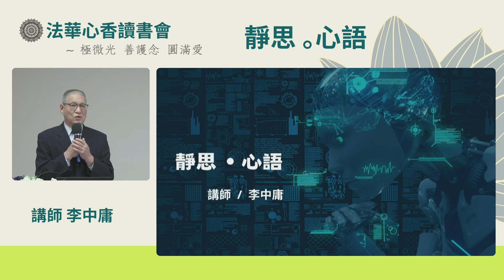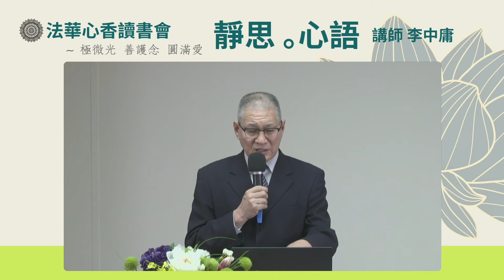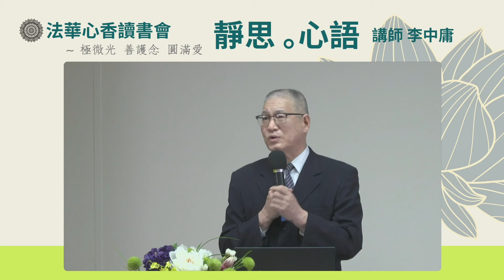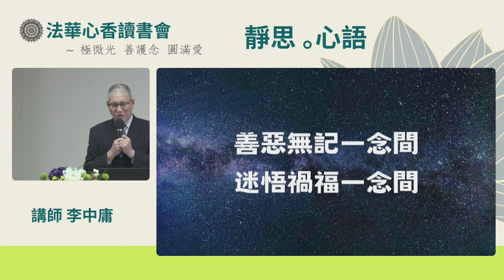靜思心語 李中庸師兄 20240328